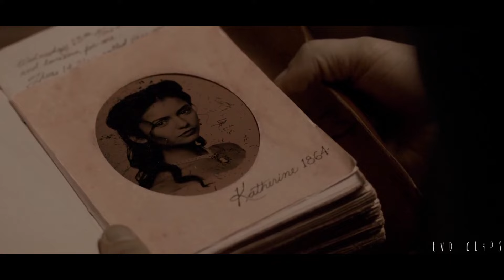The Vampire Diaries - Elena + Stefan's Love Story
"I run to you" - Missio